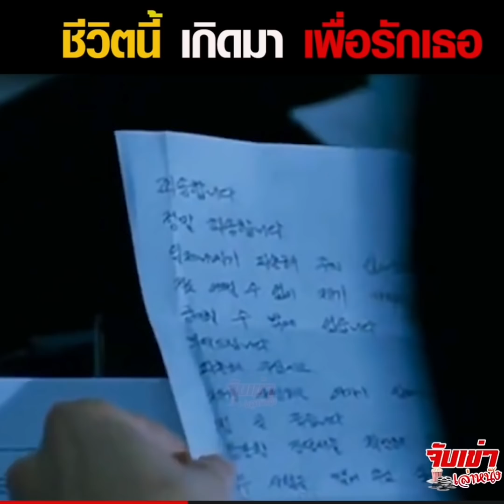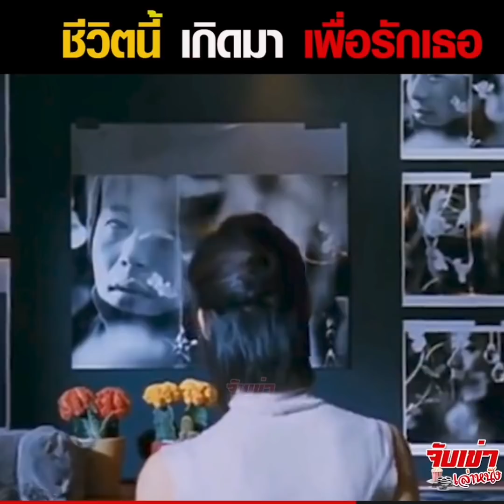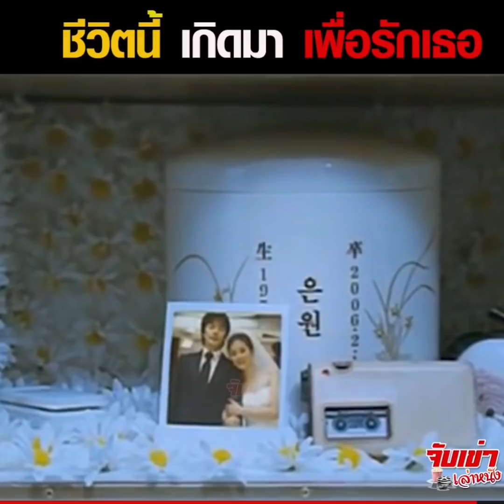ชีวิตนี้ เกิดมา...เพื่อรักเธอ - More Than Blue (2009) {สปอย}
เรื่องราวของหนุ่มสาวคู่หนึ่งที่เป็นเพื่อนกันมานานนับ 10 ปี ตั้งแต่สมัยเรียนม. ปลาย ด้วยความที่ทั้งคู่เป็นเด็กกำพร้า

พวกเขาจึงได้ย้ายมาอยู่ด้วยกันในฐานะเพื่อน ทั้ง 2 ต่างดูแลและคอยเติมเต็มส่วนที่หายไปให้แก่กันและกันมาตลอด โดยที่ไม่เคยบอกความรู้สึกในใจของตัวเองให้อีกฝ่ายได้รับรู้ จนในวันหนึ่ง ชายหนุ่มกลับพบว่าเขากำลังป่วย และจะมีชีวิตอยู่ได้อีกไม่นาน เขาจึงพยายามทำทุกอย่างเพื่อให้ผู้หญิงที่เขารัก มีความสุขก่อนที่เขาจะจากไป

แม้กระทั่งพยายามทำให้เธอได้พบผู้ชายที่ดีและเพรียบพร้อม คนที่สามารถทำให้เธอมีความสุขได้มากกว่าเขา เรื่องราวความรักของทั้งคู่จะจบลงอย่างไร ไปติดตามรับชมการสปอยกันได้เลยกับภาพยนตร์เรื่อง “More Than Blues ”  รักนี้เพียงเพื่อเธอ